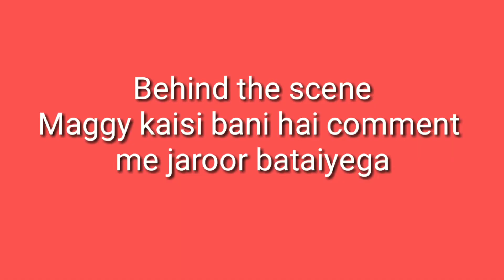Maggy ||अकेले रहने वालों के लिए रामबाण तरीका